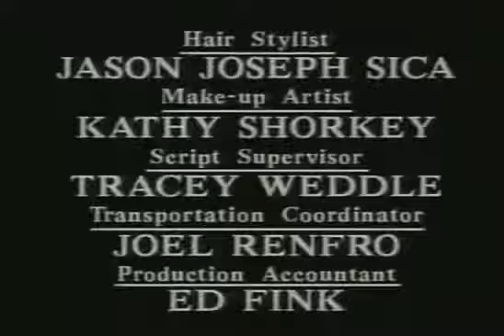Anos Incríveis Coda 13º episódio